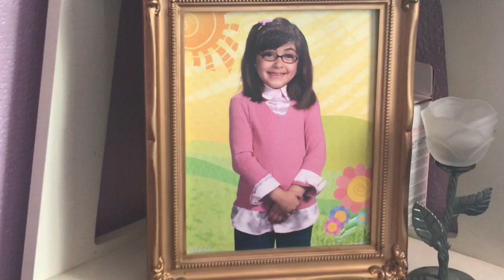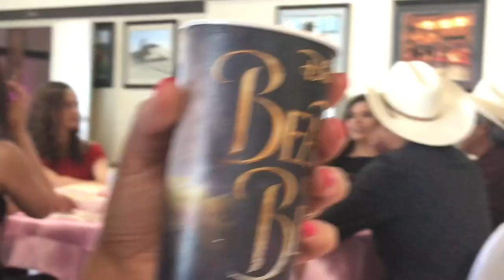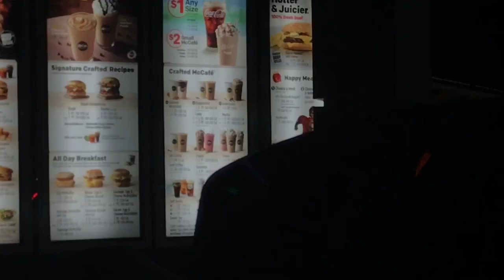MONICA RIOS’S QUINCE VLOG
Hey! Thank you for viewing! Hola! 👋🏼☺

CODES:

Code: “BloodyMary10”

Mikasa Beauty
super cute and affordable brushes & more!

TRY SNACKS FROM ALL OVER THE WORLD!